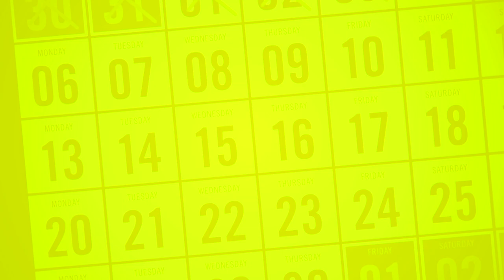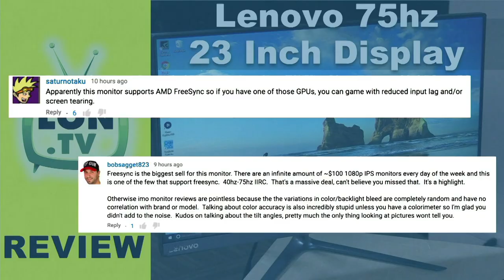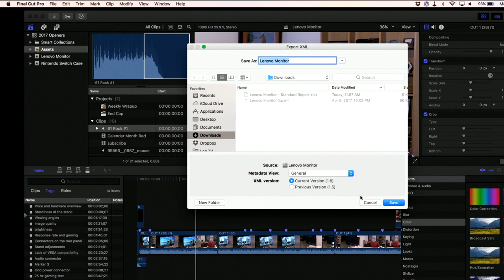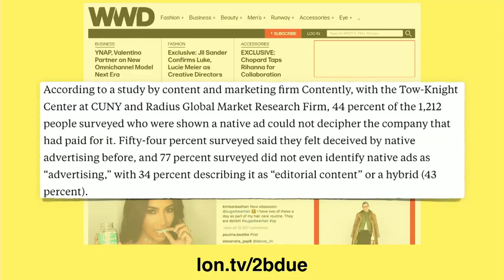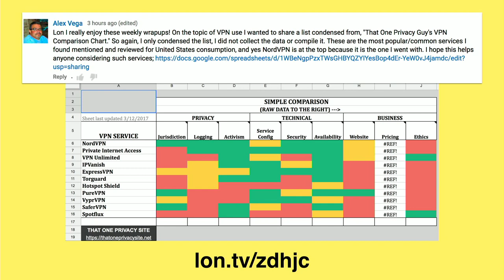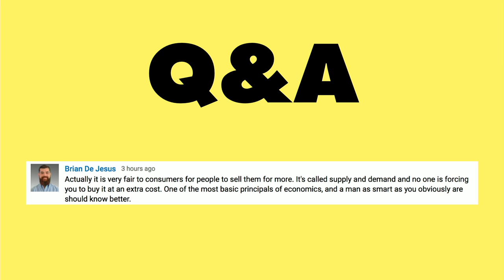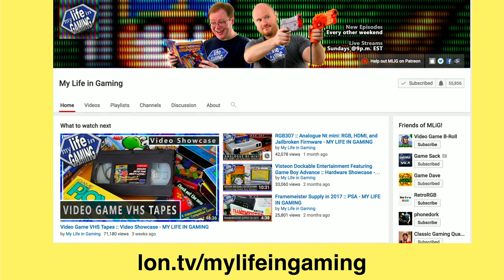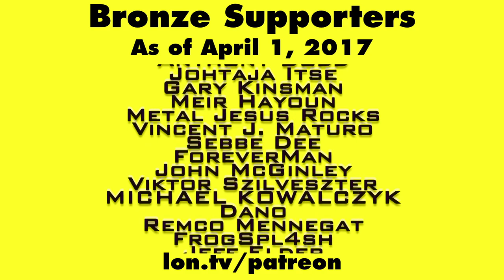Weekly Wrapup 145 - Status Quo on Net Neutrality? More Behind the Scenes Geekery!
- The FCC launched a trial balloon on their Net Neutrality plans, how companies react to a product I didn't like, some behind the scenes geekery and more!

VIDEO INDEX:
00:54 - Week in Review
01:52 - Update on Lenovo monitor and Freesync
02:50 - HP vs. Brother for low cost laser printers
03:56 - On My Mind: Week 5 as a Full Time Creator
04:57 - Behind the scenes: Video Index with Producer's Best Friend
08:46 - FTC to scrutinize native ad content
10:08 - Roku enter net neutrality fight, hints at TV service
10:28 - FCC hints at net neutrality changes
11:49 - Q&A - Intel CPU Comparison article
12:10 - Q&A: VPN feature comparisons
12:48 - Q&A: Do companies ever get mad at me?
14:22 - Didn't Make the Cut - New series?
15:20 - Q&A: Supply & demand and Ebay's market subsidies
17:21 - Q&A For You: Paying top dollar for high demand products
17:40 - Coming up this week
18:57 - Channel of the week: My Life in Gaming
19:40 - How to support my channel
20:58 - Conclusion and final thoughts

Later on this week I'll be heading into the YouTube space in New York City for some interviews that you'll see coming up later this week or next. Lots more to come!